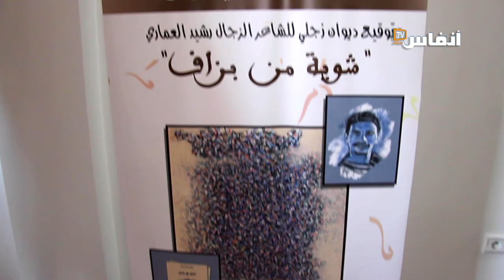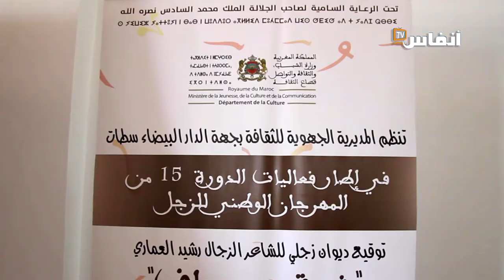مدينة بنسليمان تحتفي بالدورة 15 من المهرجان الوطني للرجل بصيغة المؤنت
يتضمن الفيديو تغطية للمهرجان الوطني للزجل بنسليمان في دورته الخامسة عشر، المنظمة تحت شعار "الزجل بصيغة المؤنت، احتفاء بالعنصر النسوي المبدع والخلاق للكلمة الموزونة

# أخبار_عاجلة